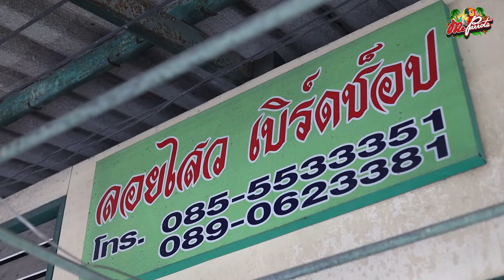ร้านลอยไสว ตลาดสมบัติบุรี ขายปลีกขายส่งต้องร้านนี้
ทาสนกที่อยู่นนทบุรี ที่กำลังมองหาอุปกณ์นกหรืออาหารลูกป้อน แนะนำร้านนี้เลย "ร้านลอยไสว ตลาดสมบัติบุรี" มีทุกอย่างที่ท่านต้องการ อีกทั้งยินดีให้คำปรึกษาด้านธุระกิจสำหรับผู้อยากจะเเปิดร้านขายอุปกรณ์สัตว์
ร่วมกิจกรรมเฉพาะใน facebook เท่านั้น

🔴ติดตามทุกช่องทางของ ME AND PARROTS